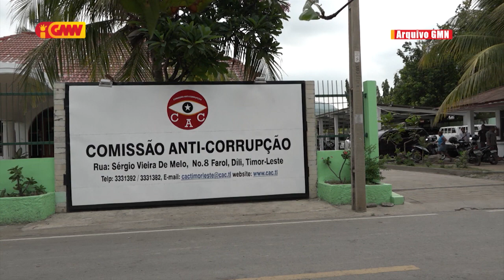Jurista Sergio Quintas husu Governu Atu propoin Komisáriu foun KAK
Jurista Sergio Dias Quintas husu Governu Atu propoin Komisáriu foun KAK ne’ebe to’o agora seidauk iha